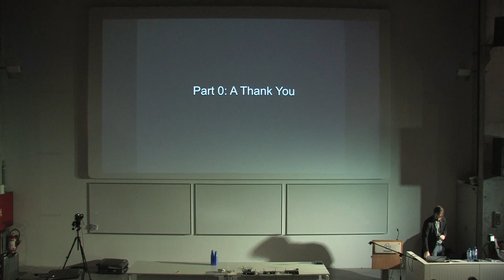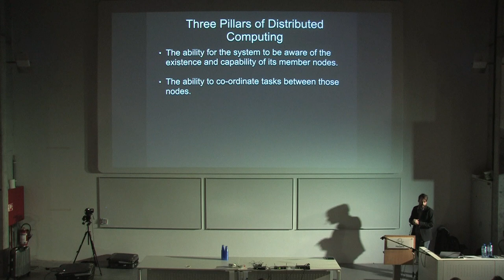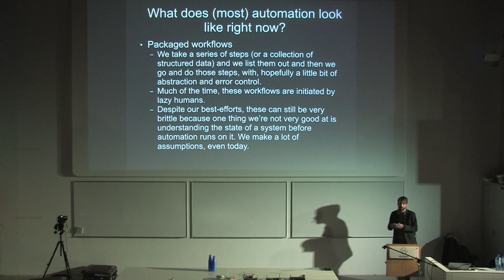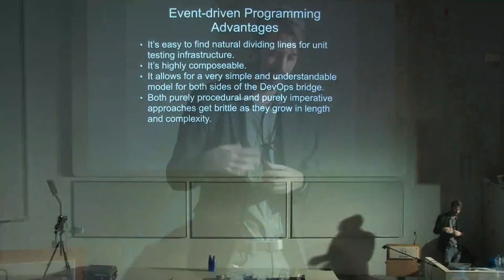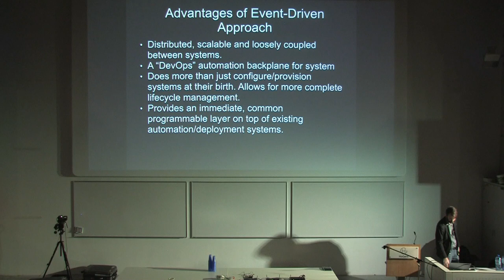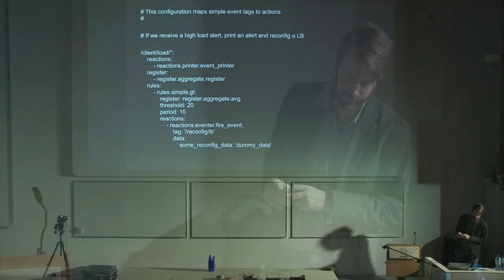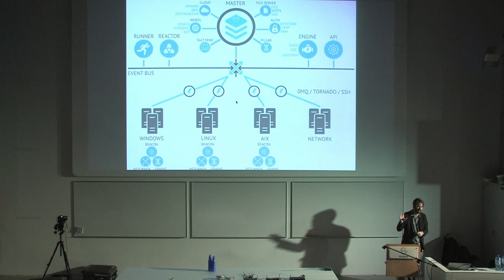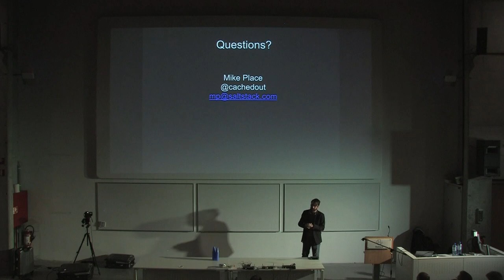Event Driven Infrastructure - Mike Place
Event Driven Infrastructure
Mike Place

As we move firmly into the era of highly-distributed systems with very large numbers of systems to manage, new questions about how to manage the full lifecycle of an application stack healthy and performant. In order to do so, automation s ystems need to themselves adapt so that they can be reactive to changes in the system in near real-time.